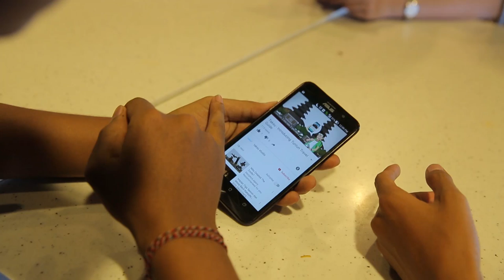Ayo Tuntun - Next Dev 2016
Vote Tuntun di Twitter sebagai aplikasi favorit The NextDev 2016 kamu dengan cara ketik: NextDev2016_Tuntun dan mention @netmediatama @Telkomsel
Vote sekarang dan yang beruntung bisa memenangkan hadiah Rp. 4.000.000 untuk 2 Pemenang!